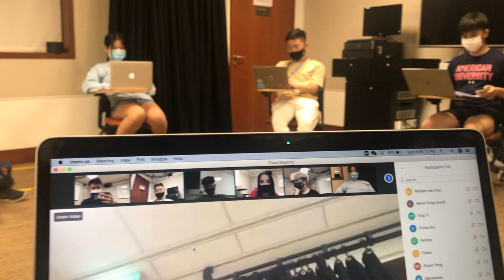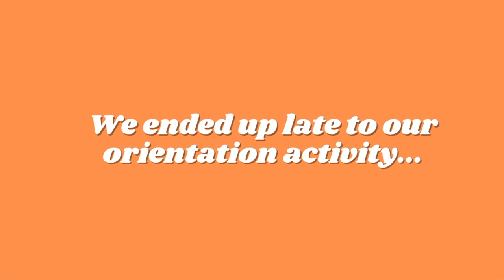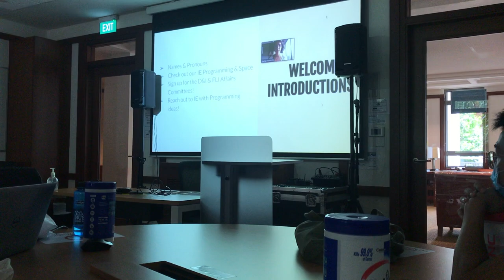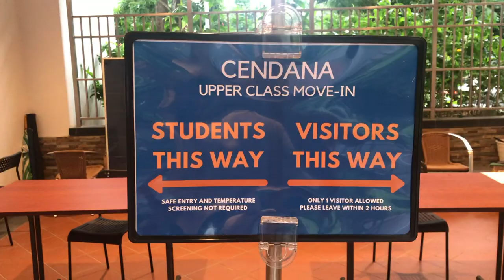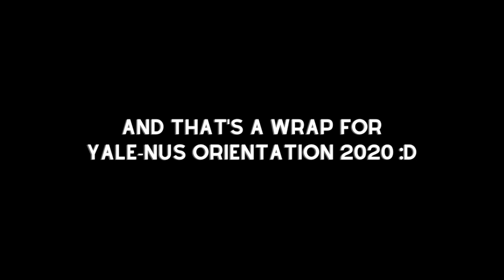Yale University in Asia?? | Yale-NUS College Orientation Vlog!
Orientation has been super fun, and it was great looking back at the fun times we had.  😎

Socials:
Check out Lakey Inpsired's channel and music! Love all of his music and many of them are featured in this vlog!